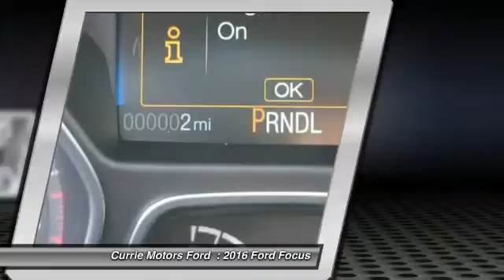2016 Ford Focus Frankfort, Chicago, Bolingbrook P3183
2016 Ford Focus SE

This Shadow Black 2016 Ford Focus SE might be just the sedan for you.  It has a 2 liter 4 Cylinder engine.  Looking to buy a safer sedan? Look no further! This one passed the crash test with 5 out of 5 stars.  Come by today to see this one in person!